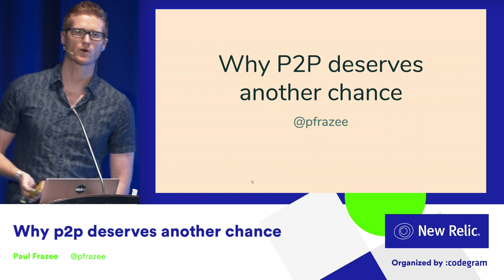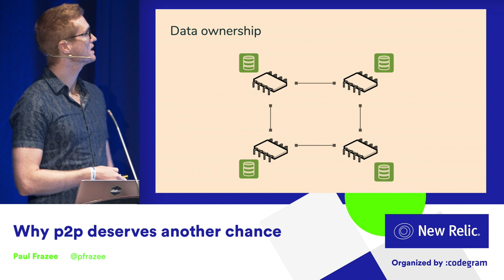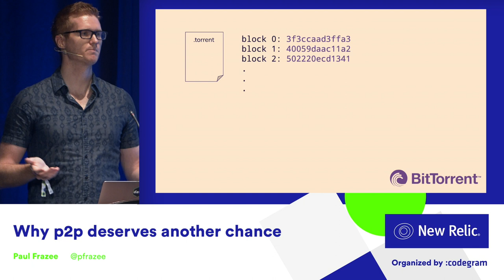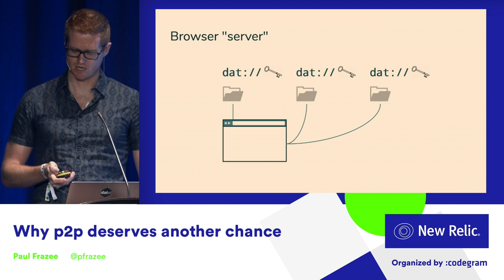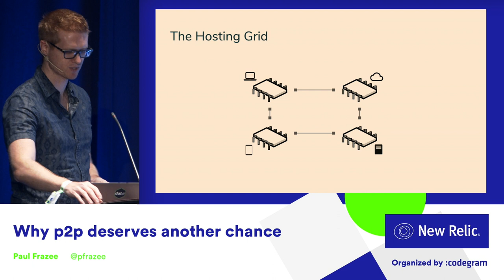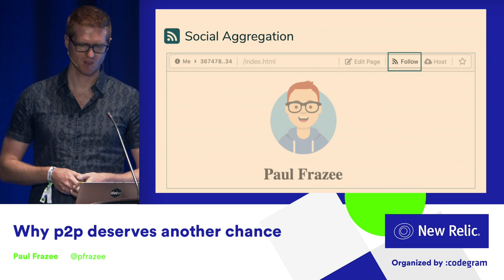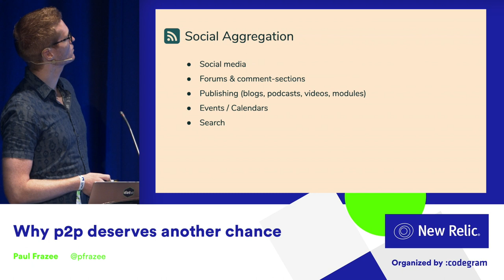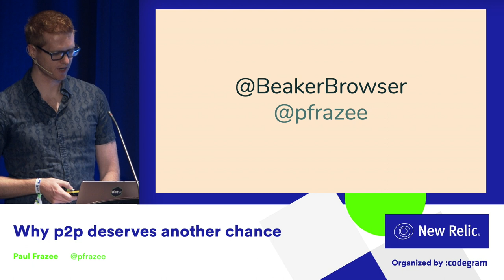Why p2p deserves another chance by Paul Frazee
May of us remember peer-to-peer networking from the days of Napster, file-sharing, and Metallica lawsuits. Was that all that p2p was good for? What if we used it to host Websites instead? In this talk, we'll look at how p2p can be applied to the Web and what benefits we can gain from it: from sharing costs, to data privacy, to open source, and beyond.